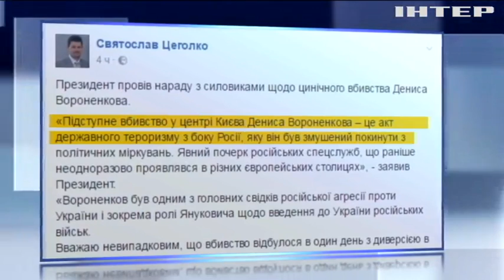Порошенко назвал убийство Вороненкова актом терроризма